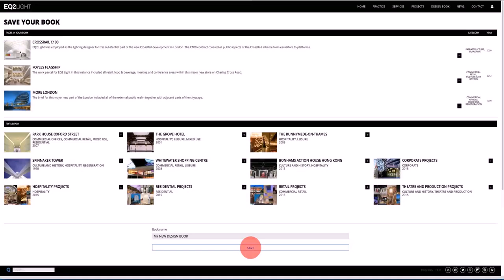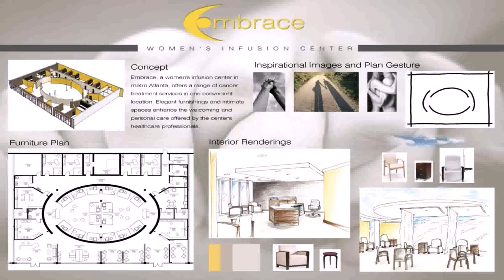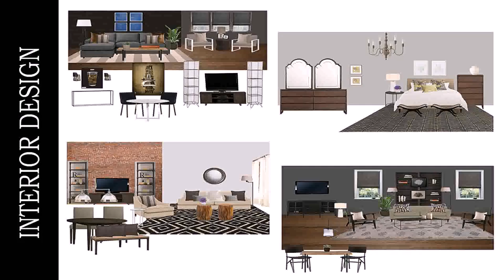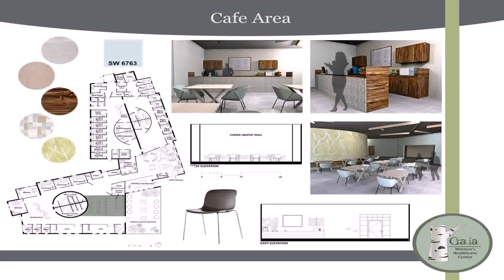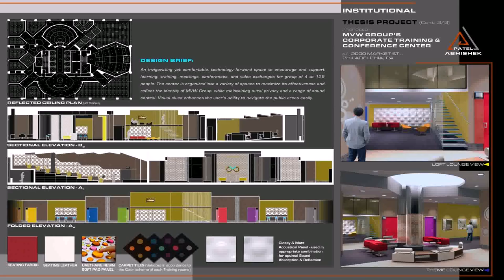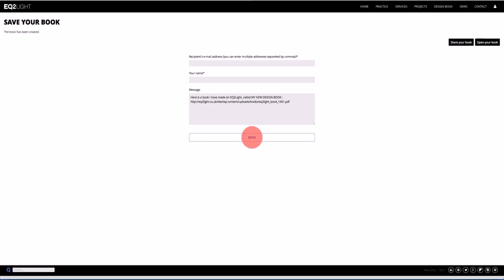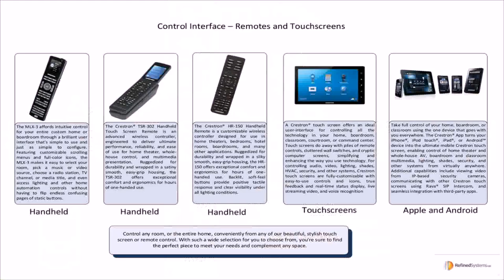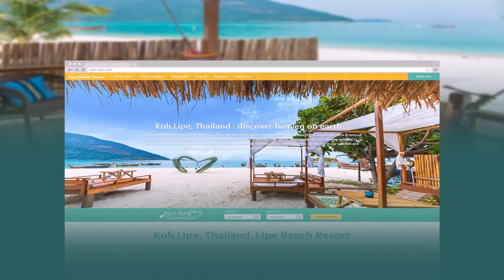Home Design Book In Pdf (see description)